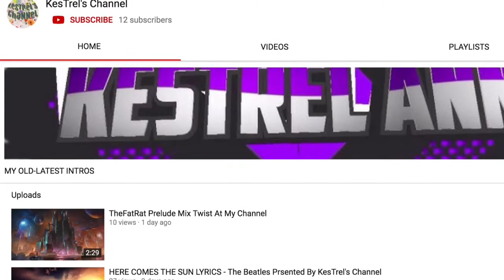MEMORIES Maroon 5 Lyrics For People Who Lost Their Dogs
Our Dogs Just Died In Our Compound And I'm So Sad So I Just Make Them This Video And Upload It Here In YouTube 😔😭